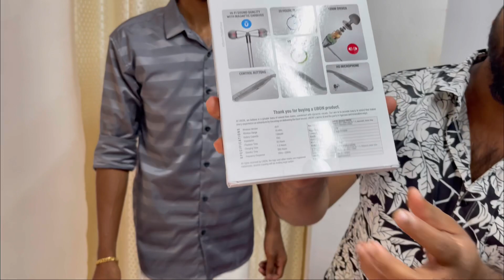ഓണനറുക്കെടുപ്പിന് എത്തിയ അതിഥിയെ വരെ ഞെട്ടിച്ച സർപ്രൈസ്‌